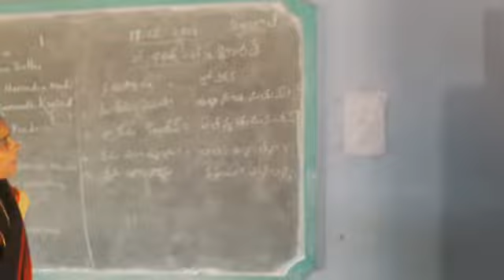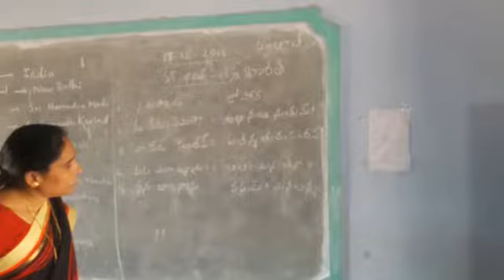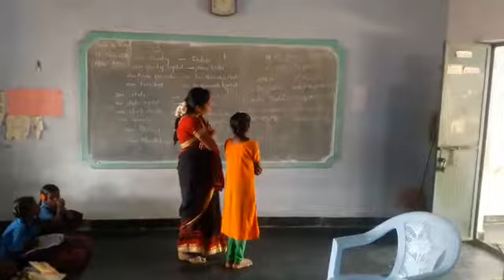Bhashasangam santhali mpps k.kottala sa kasinayana mandal kadapa dt